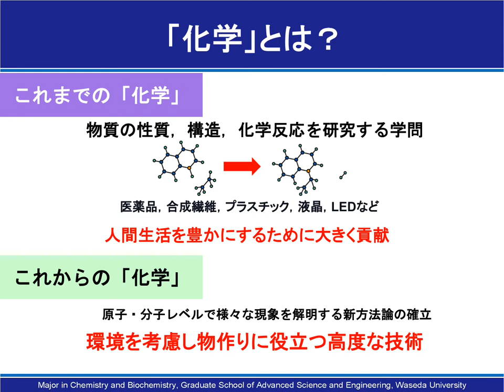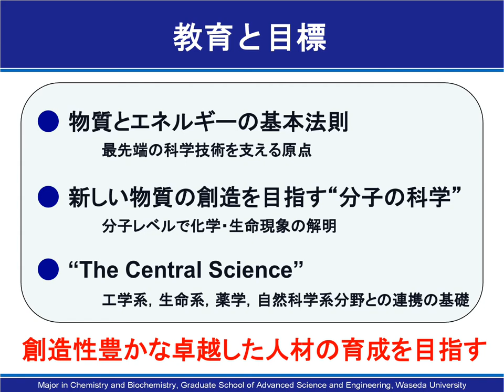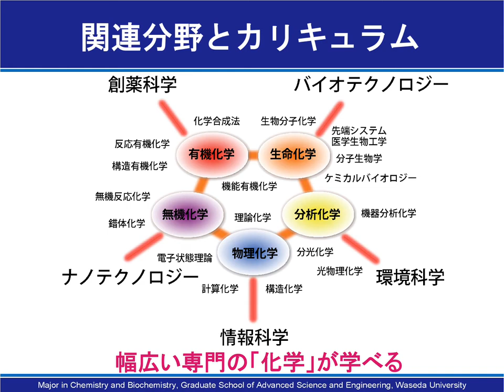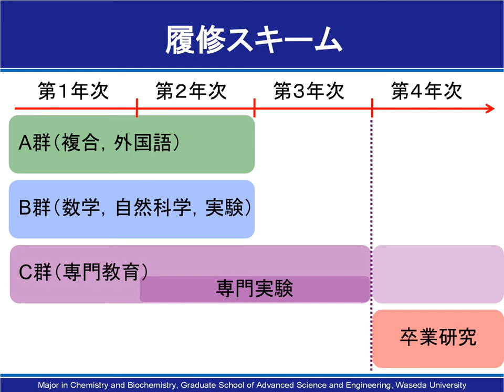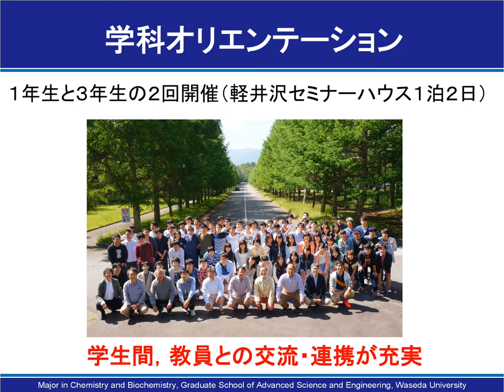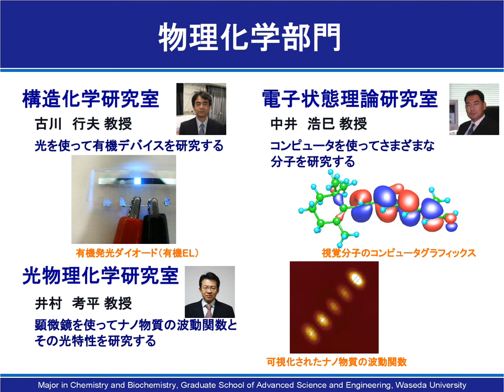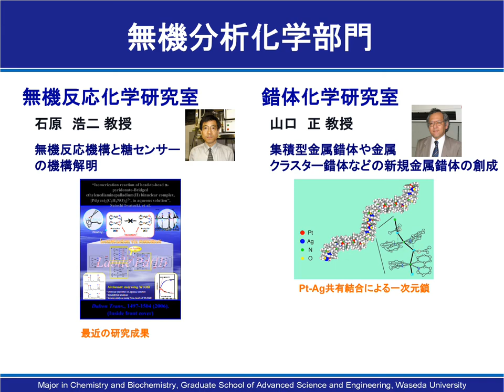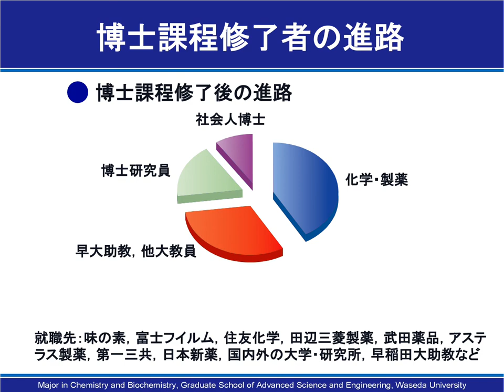【早稲田大学】化学・生命化学科 学科紹介（先進理工学部）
早稲田大学 化学・生命化学科　学科紹介（先進理工学部）の動画です。